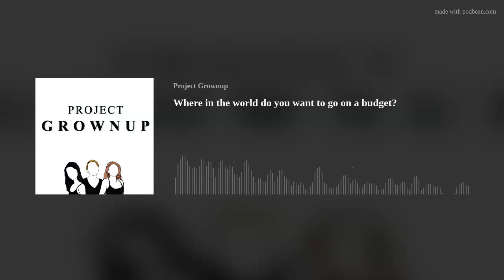Where in the world do you want to go on a budget?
Where in the World are you?!? And where do you wanna go?
This week on Project Grownup, Alex’s love for traveling has finally become its own episode.
Join us as we discuss what inspires our travels, how to find travel deals and, of course, our favorite travel hacks.
Hit us up on Twitter &amp; IG @ProjGrownup to let us know Where in the World you’re at! 📸

***Spotify, iTunes, Stitcher: Project GrownupIG &amp; Twitter: @ProjGrownupIf you or someone you know would be good for Project Grownups Inspiring Stories series, send an email to